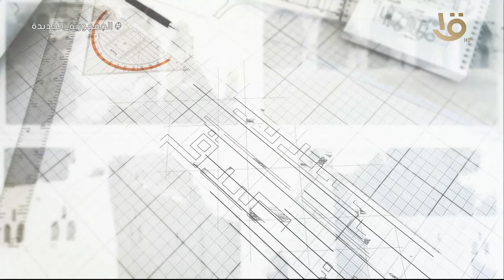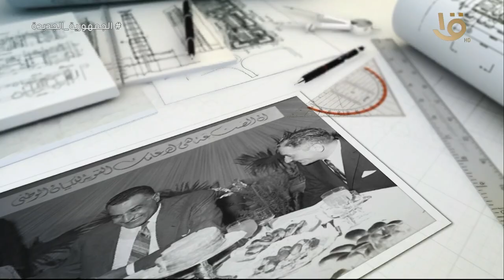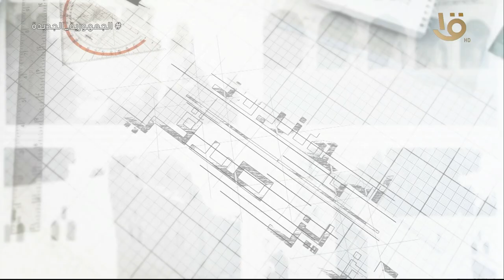لُقّب بأنه أبو الصناعة المصرية وتول رئاسة الحكومة 1972.. المهندس "عزيز صدقي"